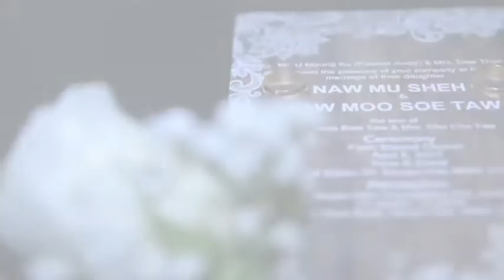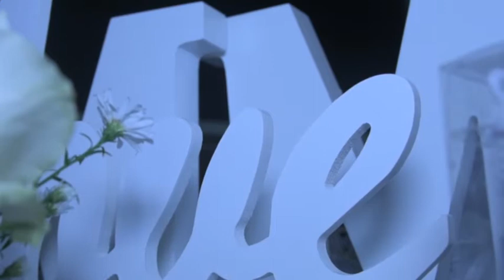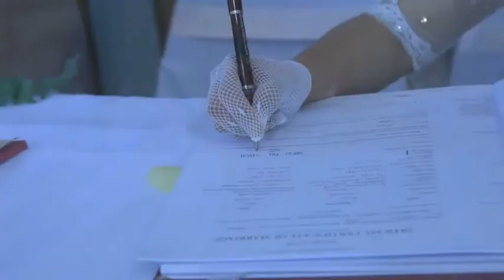Mu Sheh & Moo Soe